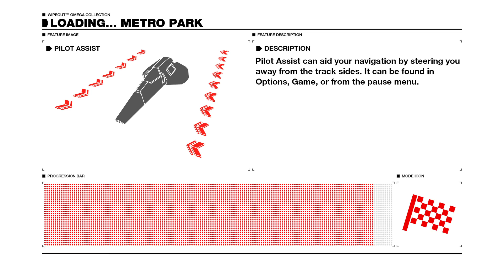WIPEOUT™ OMEGA COLLECTION - Metro Park A+ Challenge, Elite Pass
AG Systems, Agility.

No idea why I didn't get back to Omega Collection sooner... Something, something, Destiny, I'd imagine.

25th Anniversary of WipEout's original release. Good times, although press F for Psygnosis/Studio Liverpool. Along with Quake, greatest game series ever made.